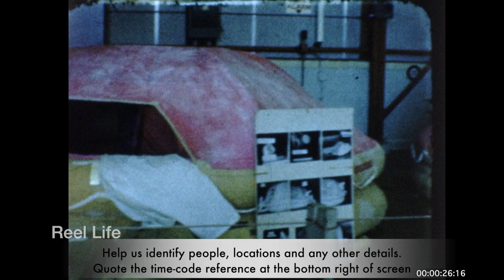1966, Open house various aircraft on display at RCAF Station Trenton, Ontario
1966, Open house various aircraft on display at RCAF Station Trenton, Ontario

4 min 30 secs, 8mm 2k digital scan

80+ hours original programming. Reel Life, PTOCS & CanadaMotorSports

Plus de 80 heures de programmation originale. Reel Life, PTOCS et CanadaMotorSports

Lancé en 2010, Canadamotorsports s'est spécialisé dans les vidéos de courses automobiles, toutes les séquences originales se déroulant principalement dans l'Ouest canadien avec, à l'occasion, une incursion intéressante ailleurs. Reel Life propose désormais des films d'époque et des vidéos contemporaines de toutes sortes, notamment sur les sports mécaniques, sur plus de 30 pays, sur des événements historiques, etc. Séquences de films amateurs 16mm de 1923 à 1983.

episode 729